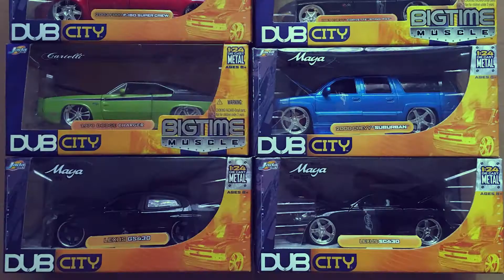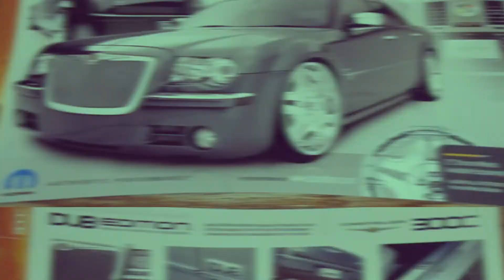EXCLUSIVE INTERVIEW: Myles Kovacs | Behind The Brand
RNR Tire Express had the honor to sit down and chat with the one and only, Myles Kovacs.

Myles is a designer and entrepreneur known for creating DUB Magazine. He was SEMA's 2020 Person of the Year and has an extensive history in the automotive industry, beginning with designing a line of wheels at the young age of 16. Myles discusses the obstacles he overcame growing up and how he triumphed to the success he has now, leading to the building of his brand: TIS Wheels. RNR had the opportunity to hear about all this and more, including the story behind the brand. We hope you enjoy!